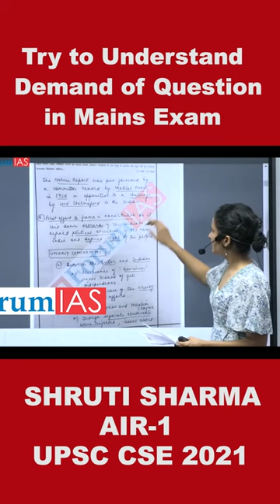Try to understand demand of Questions in Mains Exam | Shruti Sharma | AIR-1| UPSC CSE 2021